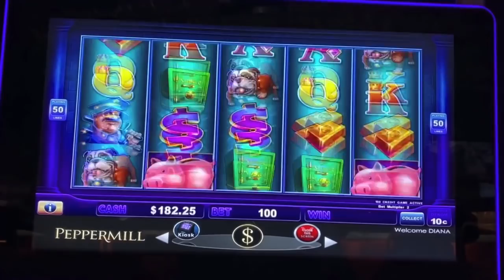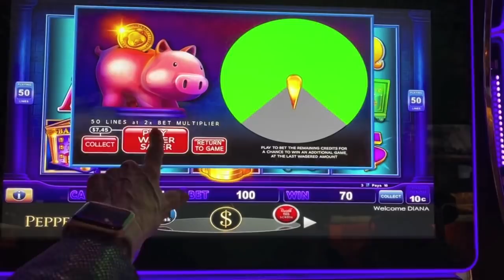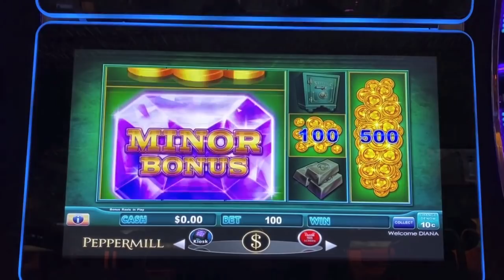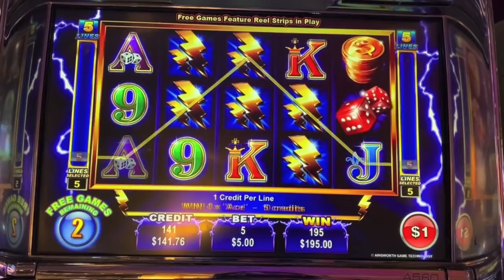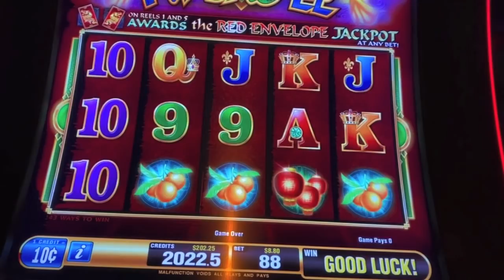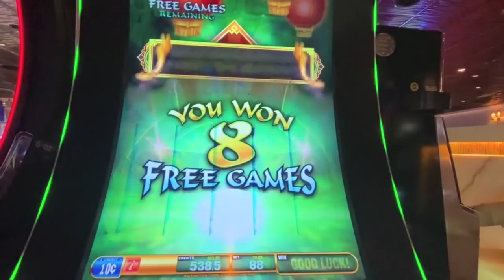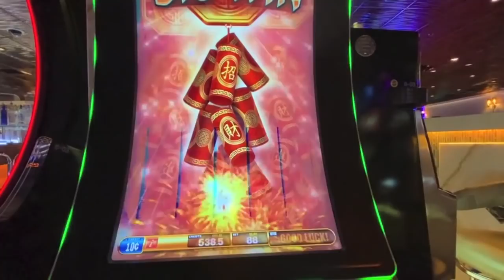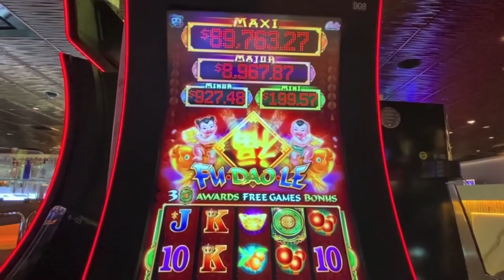OMG! Last Spin Bonus on Wager Saver-Piggy Bankin!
Last spin bonus on wager saver Piggy Bankin! Bonuses on Fu Dao Le & Thunder Cash at the Peppermill Casino in Reno.